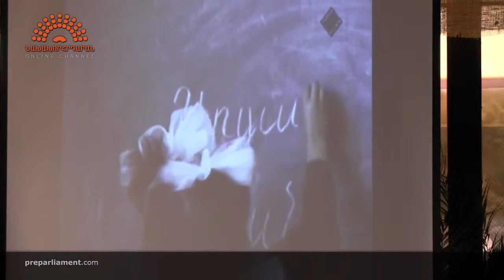1992թ․ հունիսի 13 ին ռուսական զորքը հայաթափեց Շահումյանը և հանձնեց ադրբեջանցիներին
Source: Armenian Preparliament,